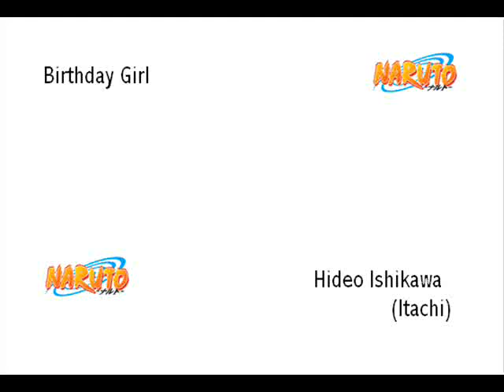Hideo Ishikawa - Birthday Girl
*dies of laughing fit*

Song: Birthday Girl *tries to conceal giggles*
Anime: Fancy Lala *dies*
Character: Hiroya Aikawa

En *laughs* - joy! *dies*
kakuyokufubuki